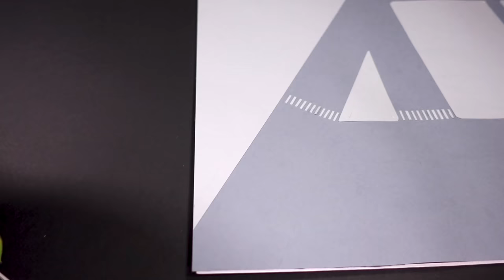Making The Megahorn VS Siren Head | Leovincible & Trevor Henderson Monsters with Clay | Diorama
In this video I made a diorama of Megahorn VS Siren Heads in the City. Monsters created by the artists Leovincible & Trevor Henderson.

★ Let me know what you think of this video in the Comments below

Material: Polymer clay